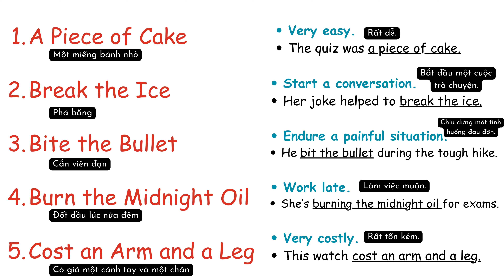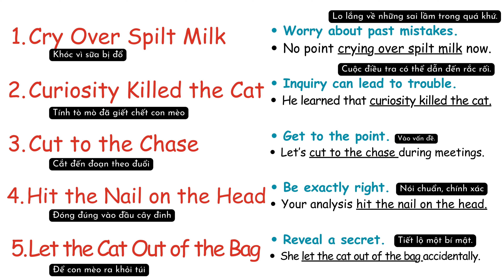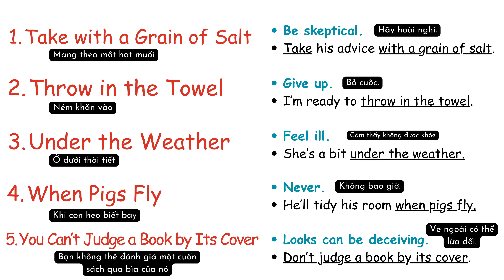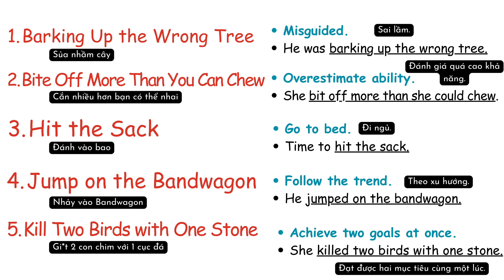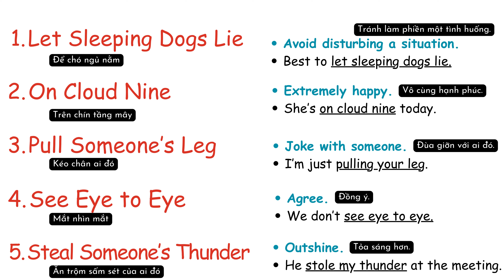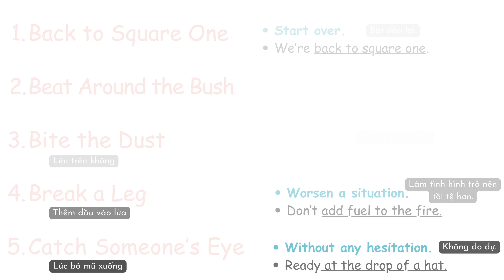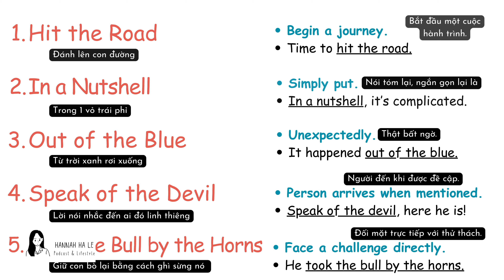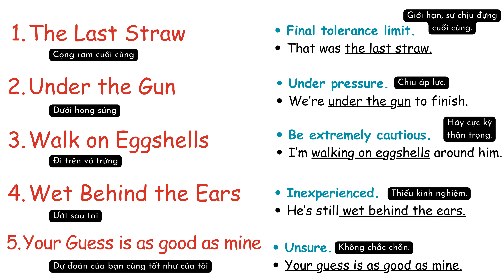Common Idioms In English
Do you want to learn more about idioms in English? Idioms are expressions that have a symbolic meaning that is not obvious from the words themselves. They are very common and useful in everyday speech and writing. In this video, I will teach you some of the most popular and interesting idioms in English, such as "a piece of cake", "raining cats and dogs", and "when pigs fly". I will also explain their origins, meanings, and examples. This video is perfect for anyone who wants to improve their English skills and sound more natural and fluent. Watch this video and discover the fascinating world of idioms in English.